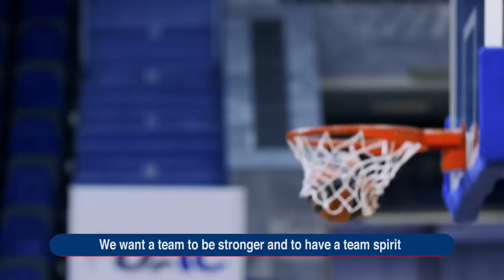What is first practice? Что такое первая тренировка?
Что такое первая тренировка? Отвечают баскетболисты ЦСКА